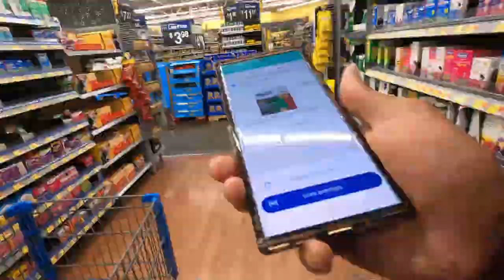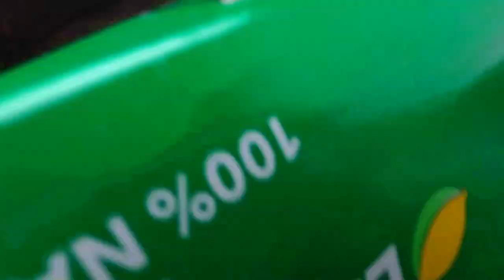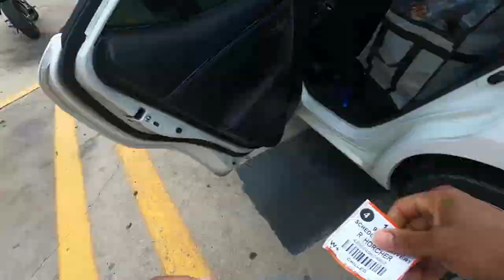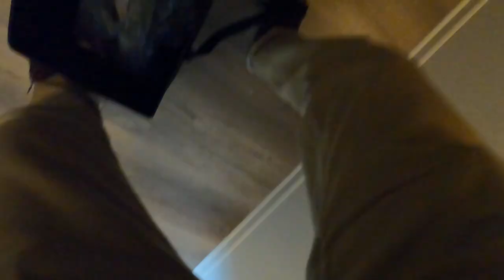How I Do 2 Walmart Orders At The Same Time! Spark, InstaCart, DoorDash Ride-Along; Tips & Tricks